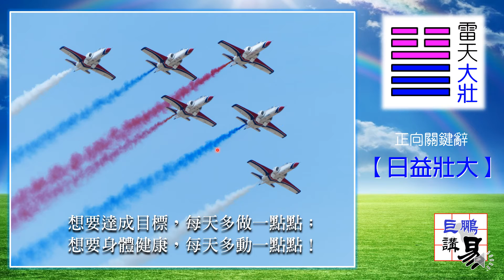巨鵬講易 34 雷天大壯